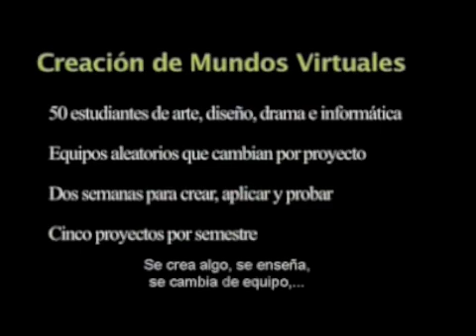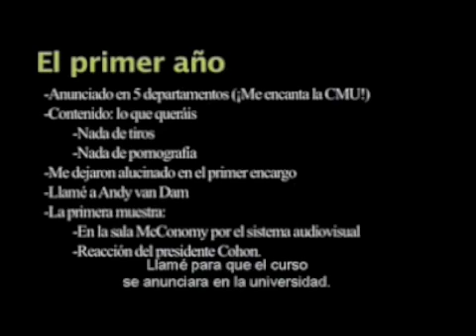Randy Pausch - Última lección (Last Lecture) 4 / 9